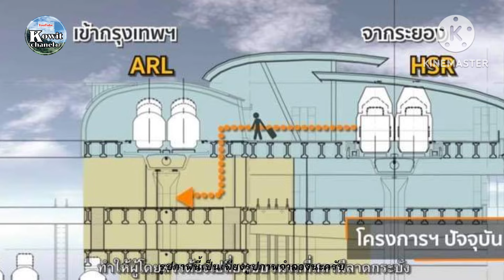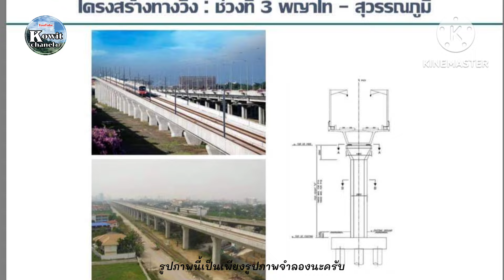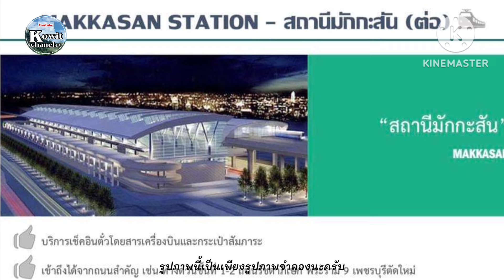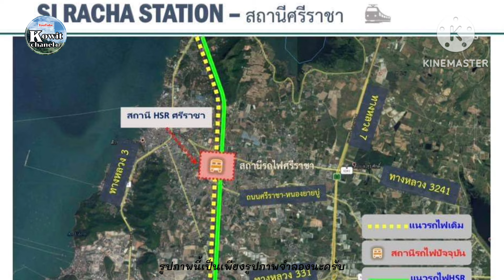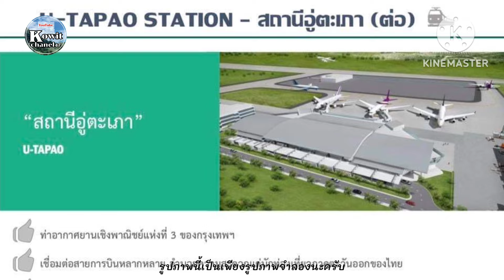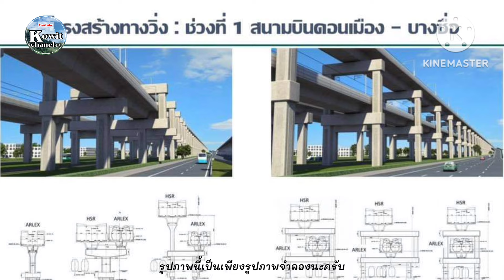ซีพี ยื่นขอรับ BOI รอบใหม่ 1.6 แสนล้านบาท